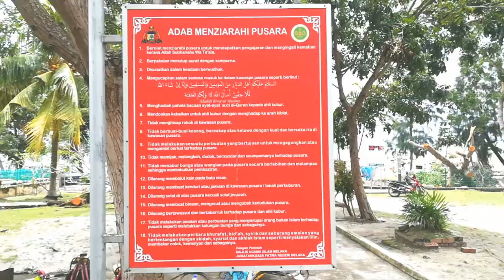(no coright free music)Malaysia Melaka pulau besar makam wali sultan Al-Arifin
makam sultan Al-Arifin pulau besar Melaka
no coright free music free music 🎵 free background music